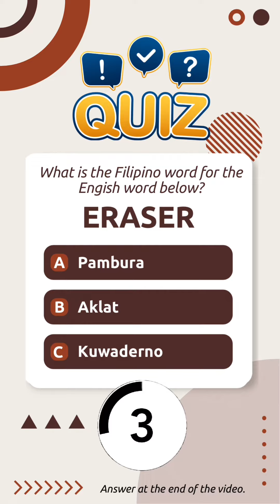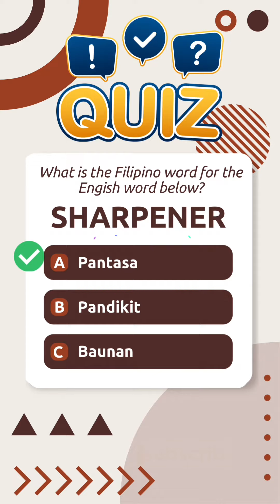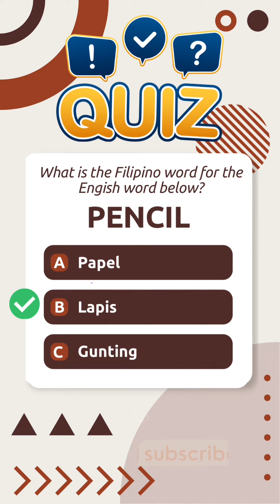Filipino/Tagalog Word of the Day